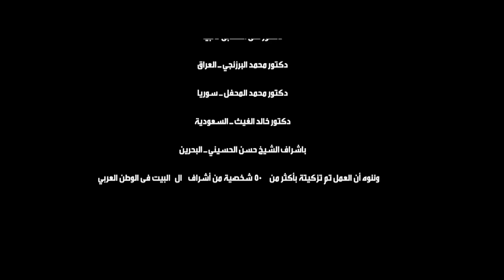Muawiyah & Al-Hassanin -EP 06 || مسلسل معاوية والحسنين الحلقة ٦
مسلسل معاوية والحسنين
مسلسل يروي أحداث الفتنة الكبرى التي هزت الأمة سنوات بعد وفاة الرسول عليه الصلاة والسلام ودور اليهود في تأجيجها .
يبدأ المسلسل بتسليط الضوء على حياة الإمامين الحسن والحسين ودورهما في الدفاع عن أمير المؤمنين عثمان بن عفان ومساندة أمير المؤمنين علي بن أبي طالب.
يعرض أيضاً لتنازل الحسن عن الخلافة لإحلال السلام بين المسلمين وتوحيد الأمة الإسلامية .
ينتهي بتضحية الحسين بحياته للحفاظ على مبدأ الشورى في الحكم وانتقام الله من قتلة الحسين.
تم انتاجه عام 2011 في سوريا والمغرب والأردن ولبنان بتقنية ال FULL HD وخضع لمعالجة وتصحيح الألوان السنمائية .
نقدم لكم نسخة جديدة من المسلسل بعد تنقيحها وعادة مونتاج ومكساج وتصحيح الوان الحلقات.